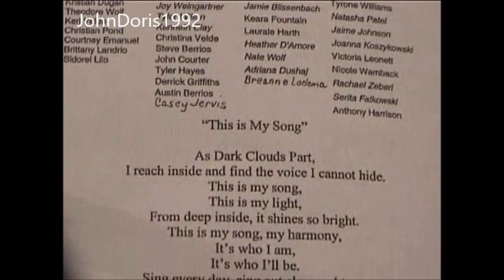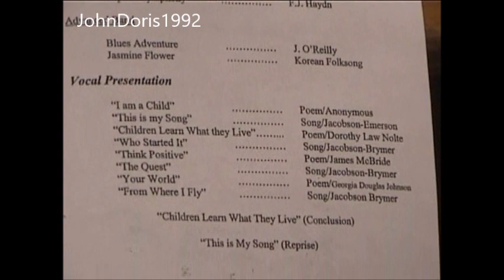April 28, 2005 - Montague Township Elementary School Spring Concert